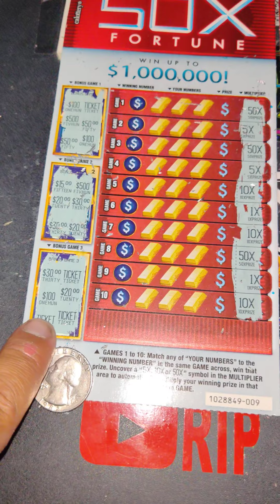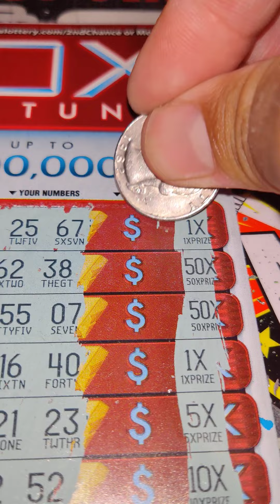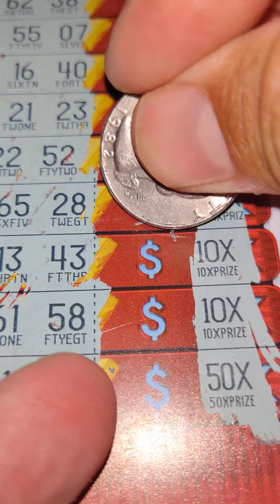BACK to BACK WINS, PROFIT TIME ONCE AGAIN.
back to back wins